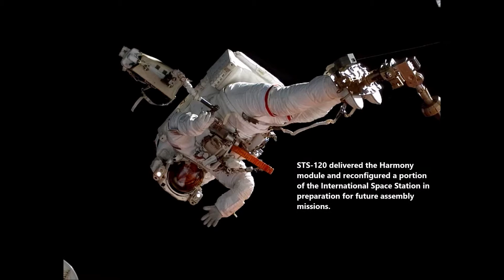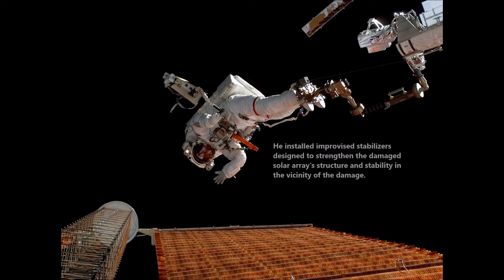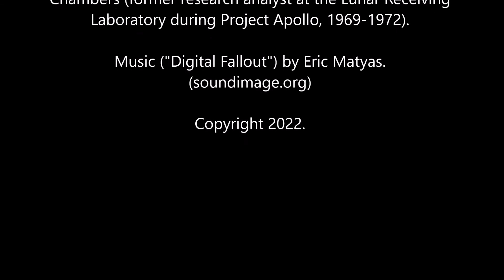sts 120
Image and information courtesy of NASA.

Image editing/enhancement and video production by Tom R.
Chambers (former research analyst at the Lunar Receiving
Laboratory during Project Apollo, 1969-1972).